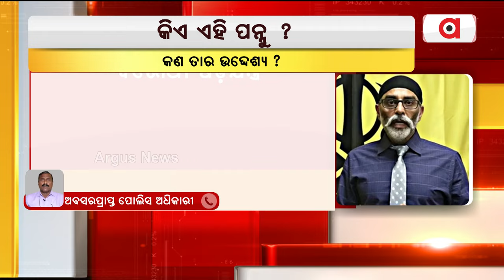ଡିଜି କନଫରେନ୍ସ ପୂର୍ବରୁ ବଡ଼ ଧମକ | Big threat before DG Conference | Argus News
ଖଲିସ୍ତାନୀ ବିଚ୍ଛିନ୍ନତାବାଦୀ ନେତା ପନୁନଙ୍କ ଧମକ। ବଡ ଧରଣର ଆକ୍ରମଣ ହେବ ବୋଲି ଧମକ। ଭୁବନେଶ୍ବରକୁ ଟେରର ସିଟି କହିଲା ପନୁନ।